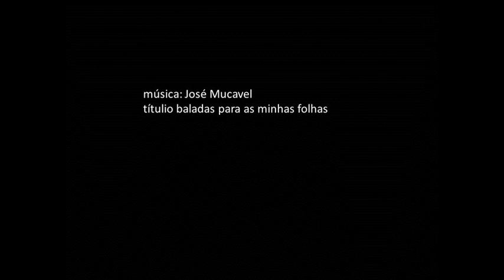Impacto das Visitas as Familias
Para pagar o estudo do filho, a escola e os pais buscam saídas.